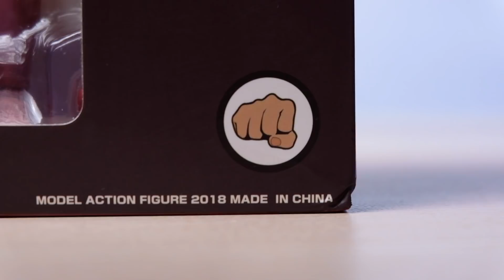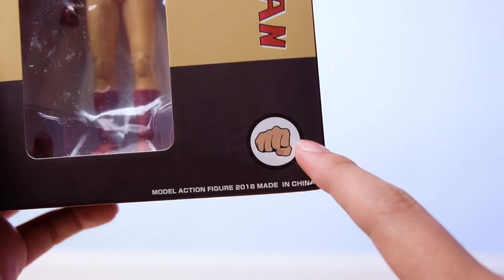MAINAN SAITAMA BAGUS CUMA 500 RIBUAN?? | SAITAMA ONE-PUNCH MAN DASIN MODEL UNBOXING & REVIEW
Di video ini gue unboxing & review Saitama One-Punch Man dari Dasin Model yang katanya bagus banget dan cuma 500 ribuan? BENER GAK YA??? UDAHLAH! Pokoknya saksikan hanya di channel yang bisa mengalahkan subscriber Atta Halilintar! LESGOOOOW!
- MR